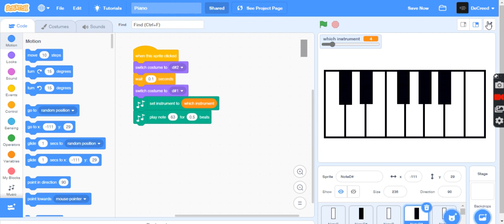Scratch Piano Program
In programming a piano, quite a few things need to be noted. One is having the sprites that make up the keys be fixed to the stage so as not to move around while testing. However, this is a brilliantly executed piece of code.